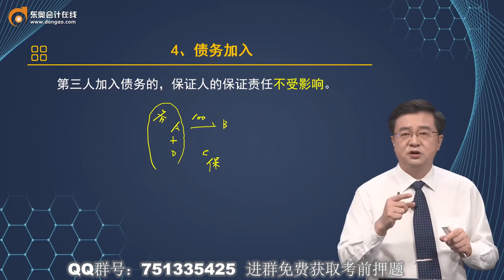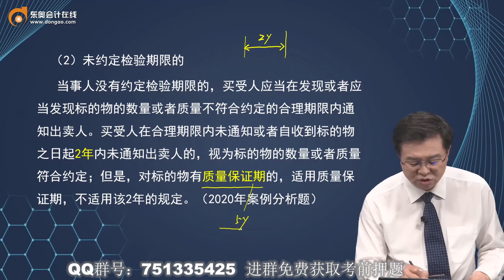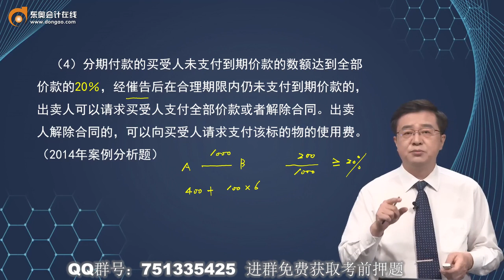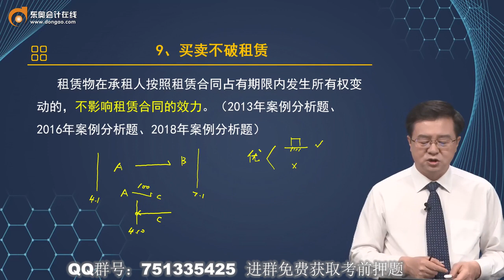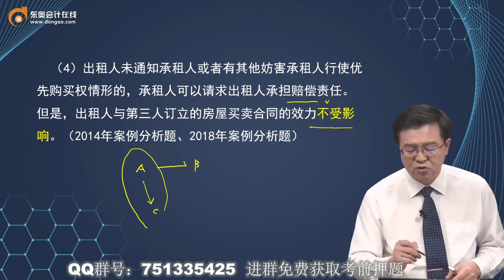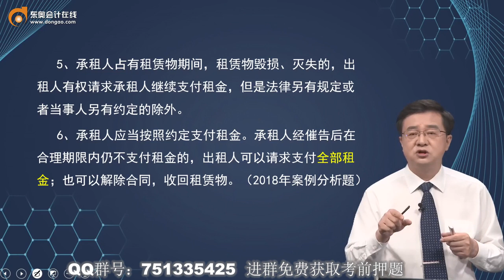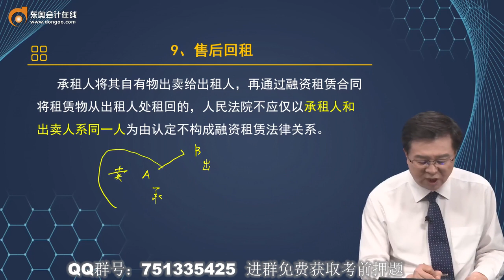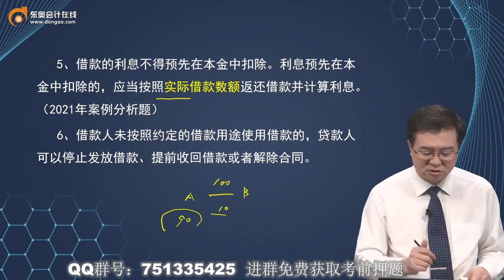2022 CPA 经济法 郭守杰 基础集训班第7讲 合同法律制度（2）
2022  CPA  经济法  郭守杰  基础集训班